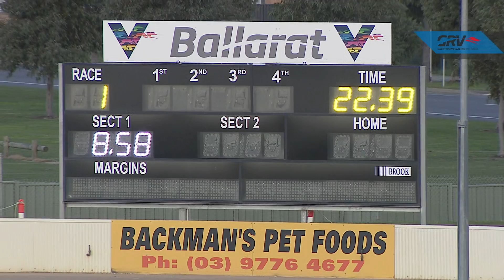BAL SAT 26 JUN 21 R1